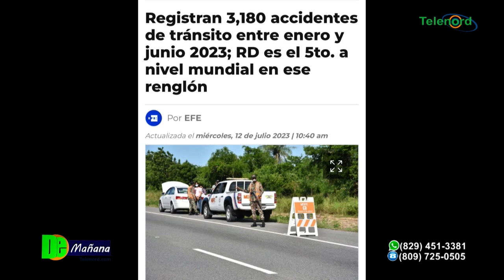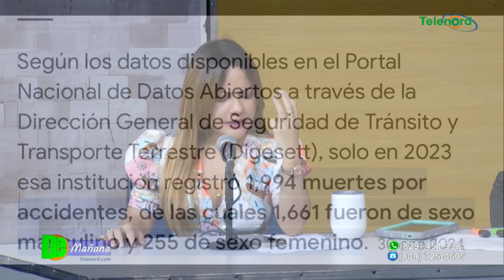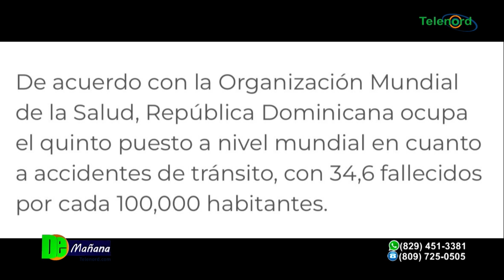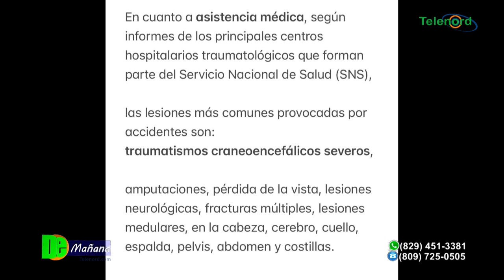Imposible para Rep. Dominicana bajar de los primeros lugares en accidentes de transito